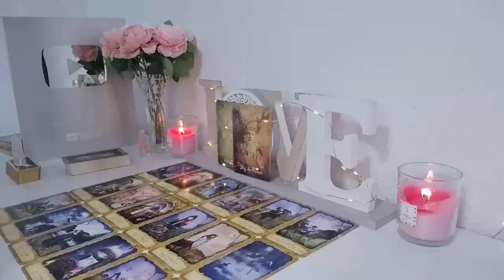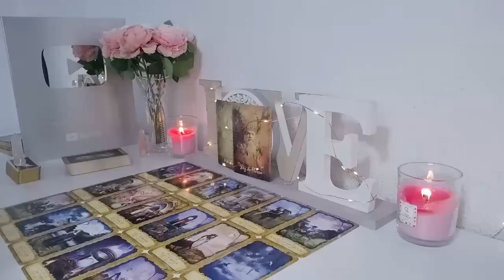VIRGO~THEY'RE TELLING EVERYONE YOU'RE THEIRS❤️EXCEPT U🤣PLAN TO GIVE U AN OUTRAGEOUS PROPOSAL💍